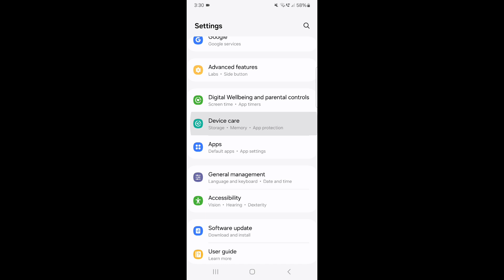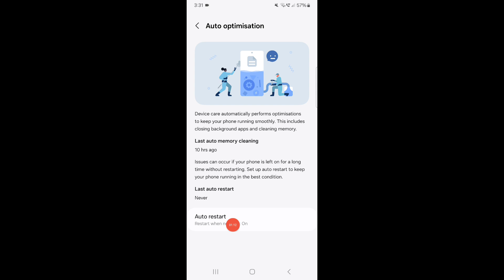How To Set Auto Restart In Samsung | Samsung Auto Restart Setting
Give your Samsung device a refreshing reboot without lifting a finger! Learn how to set up auto-restart on your Samsung, allowing your phone or tablet to automatically restart at a scheduled time or interval. This handy feature helps maintain performance, clears memory, and keeps your device running smoothly. Follow our easy steps to enable auto-restart on your Samsung and keep your device running like new!"